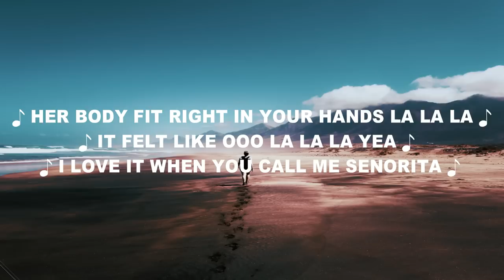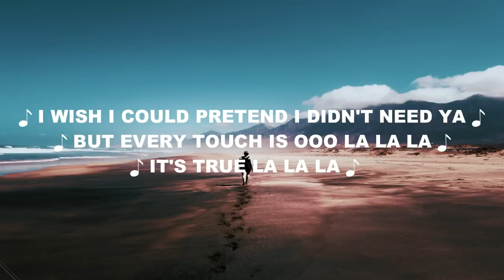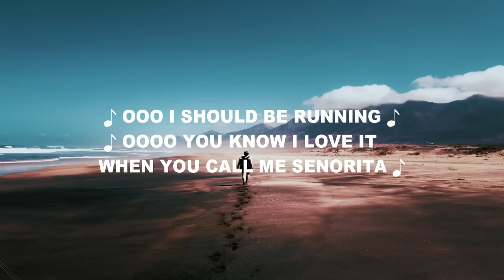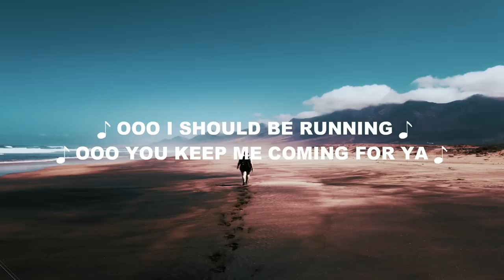Shawn Mendes, Camila Cabello – Señorita「Lyrics 」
Thank for wathicng!